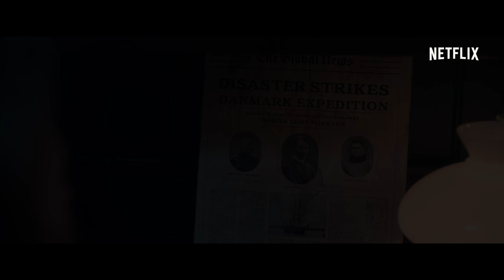Proti ledu | Oficiální trailer | Netflix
Proti ledu je pravdivý příběh o přátelství, lásce a vzájemném respektu mezi dvěma muži, kteří společně dokážou, že Grónsko je jeden kus země. Nejdřív ale budou muset v extrémních podmínkách přežít.

Podívejte se na film Proti ledu. Uvádí jedině Netflix 2. března